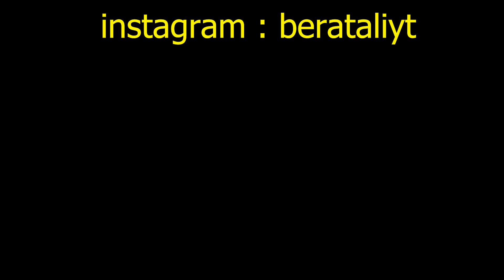EN İYİ KARAKTER! DRACO SATIN ALIP MAKSLADIM!! 😎 Brawl Stars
Bugün Brawl Stars güncelleme ile gelen yeni efsanevi karakter Draco satın alıp maxladım ve sonra sıralamaya kastım. Çok komik ve eğlenceli bir videoydu iyi seyirler